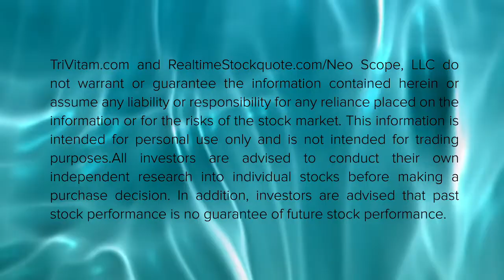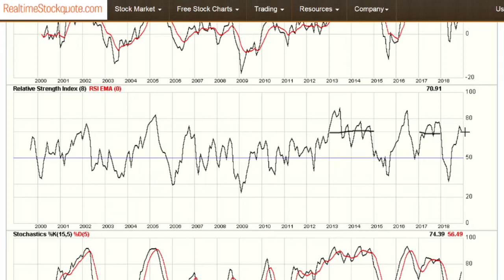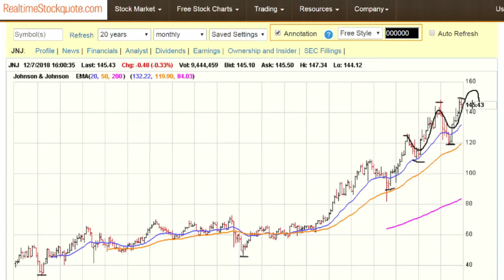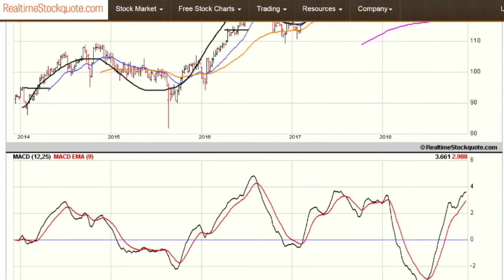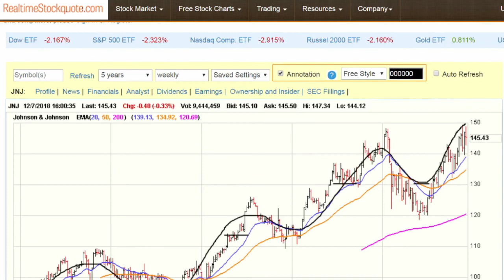A Quick Look At Johnson & Johnson Stock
Take a quick look at JNJ stock